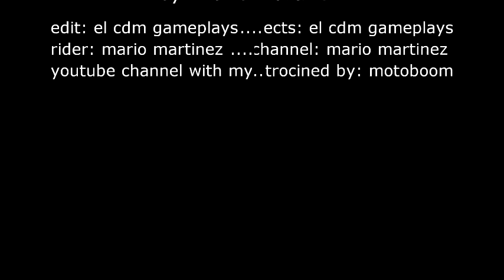Mx Yecla GoProHERO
Buen dia en Yecla con la GoProHERO